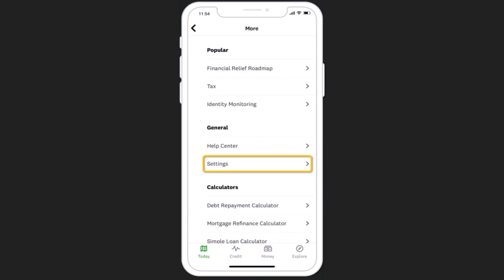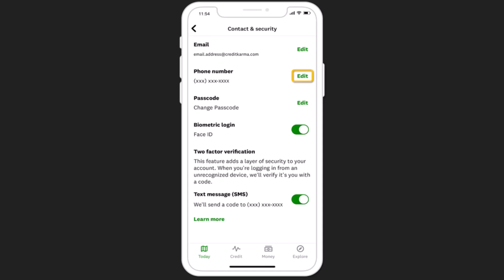How to Edit Personal Info on Credit Karma ?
In this video I'll walk you through the steps on how you edit personal info on credit Karma account.

Chapters / Timestamps
0:00 Intro
0:17 edit personal info
1:22 Outro